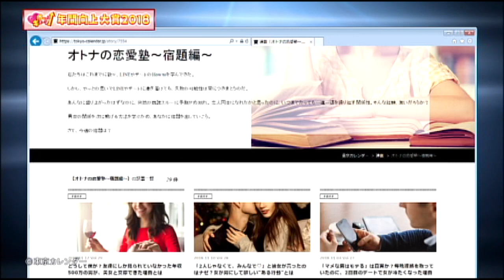異色のキャラ祭り！演技力のある女子アナはドラマデビュー決定！ 【女子アナ向上委員会】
2018年最も向上したメンバーを発表！ダンス部門、ハプニング部門…各部門の優秀賞は誰の手に！？黒木の心が折れたあの企画＆中村が鬼の形相になった名シーンが続々！
【出演者】
ｙｔｖ女子アナ向上委員会
ガダルカナル・タカ

【OA（#438）】2018年12月5日